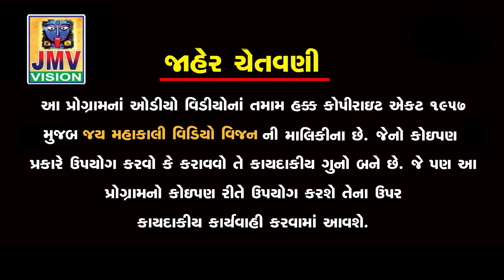Mahoni Maa Na Nam Mare Leva || Mahoni Maa New Song || Dharmendra Jadav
Title: Mahoni Maa Na Nam Mare Leva
Singer: Dharmendra Jadav
Lyrics : Parmar-BAPU/Dharmendra Jadav
Recoding :RR studio
Video Director : Manharsinh.A.Parmar
Video Editing: Kishansinh.M.Parmar
Sp Thx.PK. Editing
Music Label :JMV VISION©

રાસ ગરબા - રમેલ - લોક ડાયરો - આલ્બમ સોન્ગ વગેરે જેવા આપના કોઈપણ વિડિયો શુટિગ ને લગતા કામકાજ માટે અમારો સંપર્ક કરો...

Manharsinh Parmar
kishansinh Parmar

વિડિયો જોવા માટે આપણી યુટ્યુબ ચેનલ જય ભવાની ફિલ્મસ બરોડા ને
સસ્ક્રાઇબ કરો લાઈક કરો અને વિડિયો ગમે તો સેર કરો..

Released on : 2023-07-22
Lyricist: Dharmendra Jadav
Music Publisher: JMV Vision